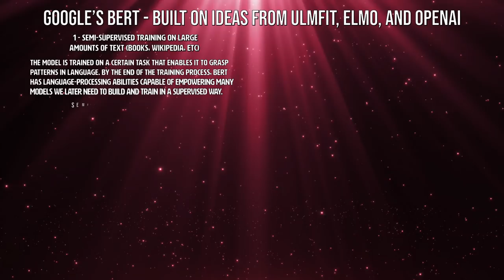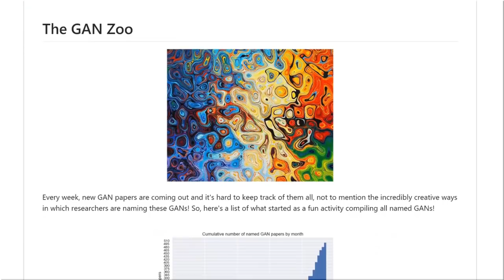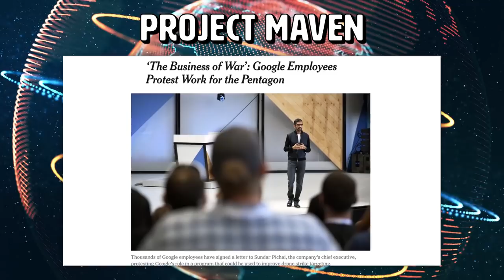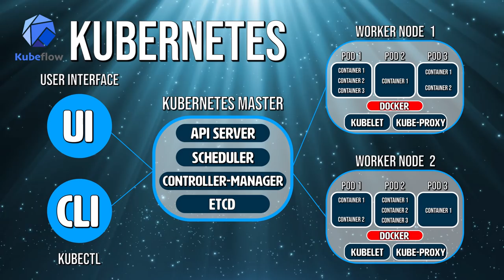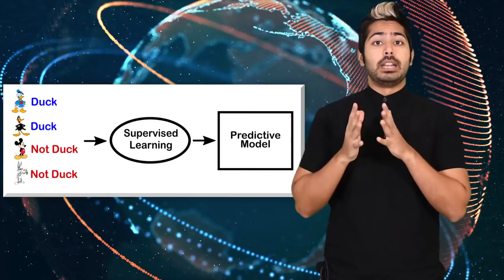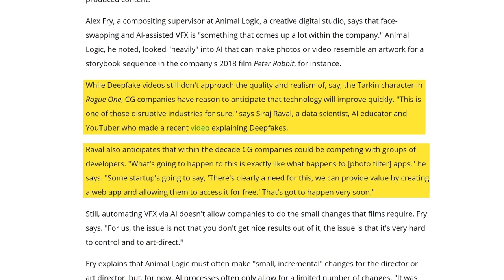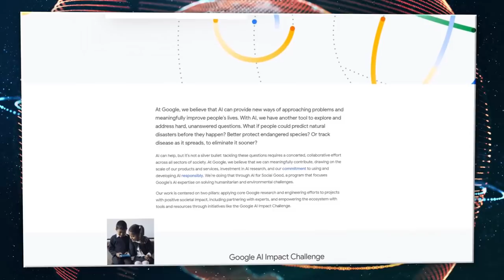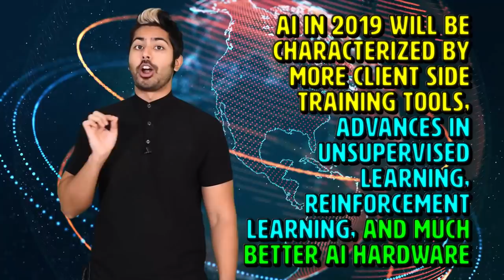AI in 2019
2018 has been an eventful year for AI to say the least! We've seen advances in generative models, the AlphaGo victory, several data breach scandals, and so much more. I'm going to briefly review AI in 2018 before giving 10 predictions on where the space is going in 2019. Prepare yourself, my predictions range from more Kubernetes infused ML pipelines to the first business use case of generative modeling of 3D worlds. Happy New Year and enjoy!